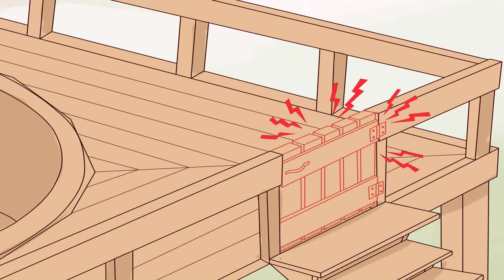18 X 48 Above Ground Pool For Sale